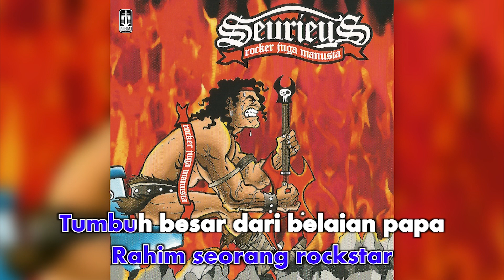Seurieus - Marock Paragos (Official Karaoke Video) | No Vocal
Official Karaoke Video No Vocal by Seurieus performing their single "Marock Paragos"

Song & Lyrics by Candil Seurieus, Dinar Seurieus, Ezzy Seurieus, Koko Seurieus, Hayam Seurieus, Mulki Seurieus